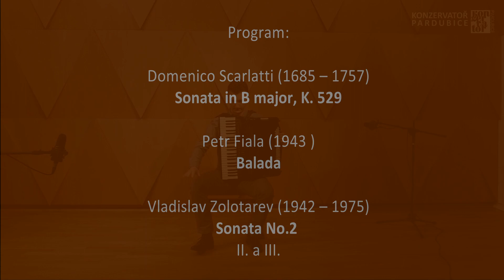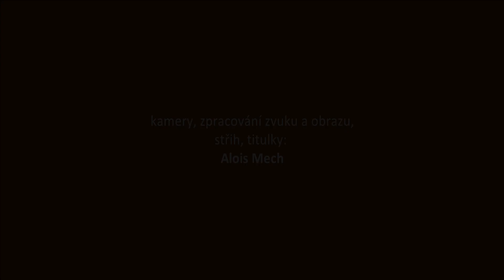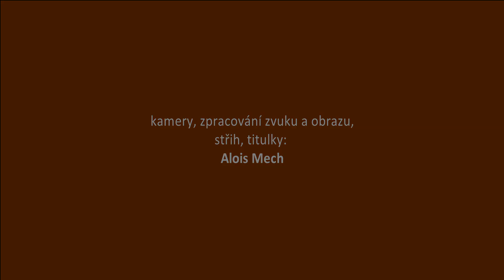2021 05 04 AK Václav Bílek - akordeon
Cyklus komorních absolventských koncertů 2021 - online
záznam z koncertu,
4. května 2021 v 16:00 hodin,
Komorní sál Konzervatoře Pardubice

Václav Bílek – akordeon
ze třídy Mgr. Jakuba Jedlinského

Záznam zvuku, videa, střih a finalizace
Mgr. Alois Mech

Program
Domenico Scarlatti (1685 – 1757)
Sonata in B major, K. 529 (00:00:22)

Petr Fiala (1943 )
Balada (00:02:27)

Vladislav Zolotarev (1942 – 1975)
Sonata No.2
II. (00:11:23)
III. (00:15:02)